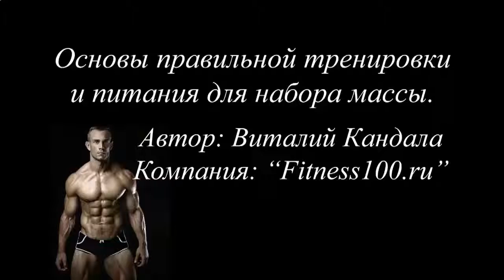ПРОТЕИНОВЫЙ КОКТЕЙЛЬ ИНТЕРНЕТ МАГАЗИН